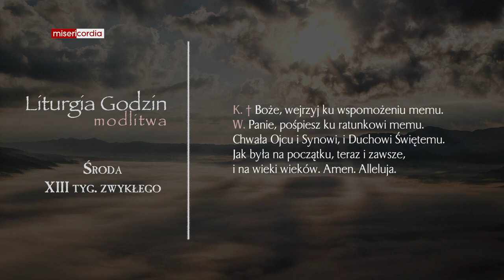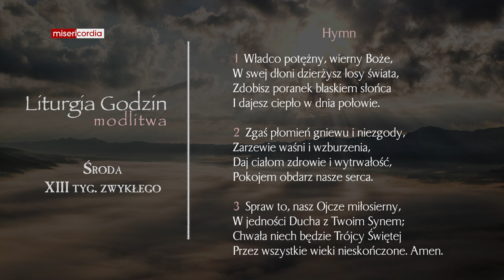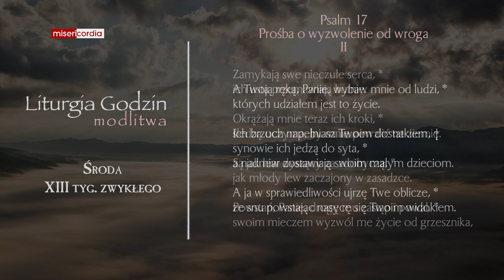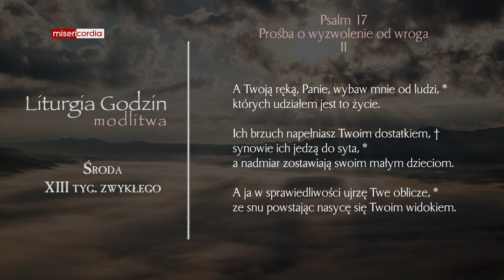Liturgia Godzin | Modlitwa Południowa | Środa, XIII tyg. zwykłego